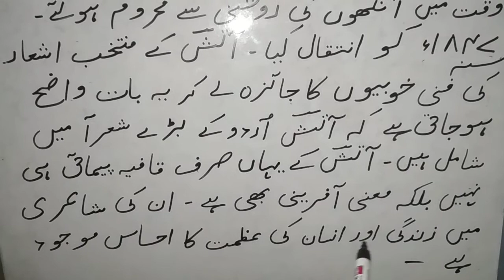Class 10th.subject urdu.topic. Khoja Haider Ali aatish ki halaati Zindagi.